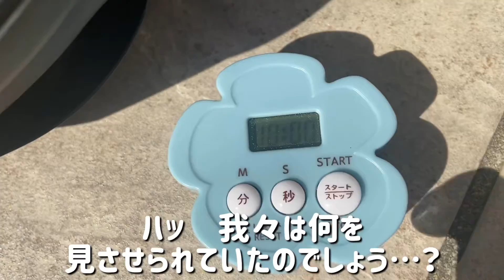ハワイ好きな人〜🙋‍♀️チョコっとイイカな？🍫🦑/BIG ISLAND CANDIES風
ハワイ好きにも人気のBIG ISLAND CANDIESの商品ですが、その中で手軽に真似っこして作れるおやつをご紹介します🏝

Milk Chocolate Dipped Ika（チョコ付きさきいか）🍫🦑は燻製しなくても大丈夫。お手軽にハワイ気分を味わってみました✨